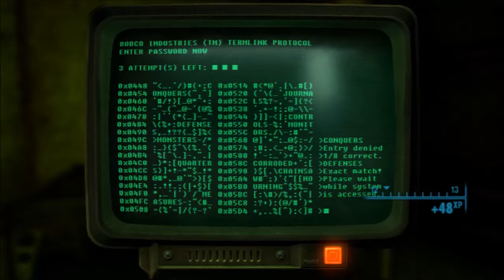Fallout 3 Pacifist Run - Part 60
Phew* Out of the freezer and into the frying pan!
- AngelWings820